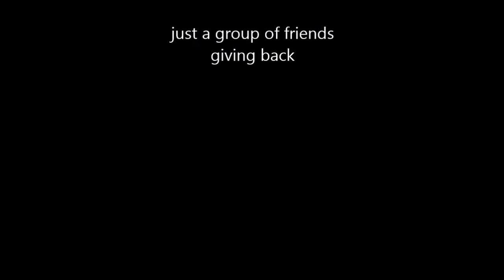1/30/16 Homeless Outreach - Baltimore (post blizzard edition)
just a group of friends collecting clothes and money from their friends to directly give back to the homeless of Baltimore

DO NOT OWN ANY OF THE SOUNDTRACK,PROPERTYND RIGHTS FOR AUDIO GO TO
• Nach §51 des deutschen Gesetzes über Urheberrecht und verwandte Schutzrechte (Urheberrechtsgesetz) ist die "Vervielfältigung, Verbreitung und öffentliche Wiedergabe eines veröffentlichten Werkes zum Zweck des Zitats" zulässig, wenn "einzelne Stellen eines erschienenen Werkes der Musik in einem selbständigen Werk der Musik angeführt werden."

Artist: Dennis Ferrer
Track: Church Lady (Original Mix)
Label: Defected
Genre: House
Released:03/12/2006
• Category
o Music
• License
o Standard YouTube License
• Music
o "Church Lady" by Dennis Ferrer (Google Play • iTunes • AmazonMP3)